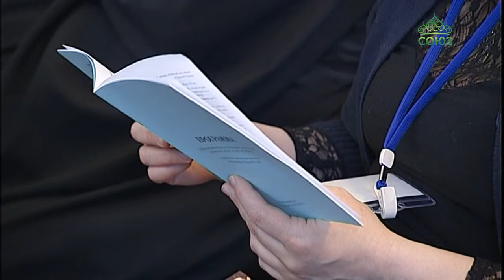Прошла VII Всероссийская научно-богословская конференция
Всероссийская научно-богословская конференция открылась в Екатеринбурге. Форум «Церковь. Богословие. История» проводится в епархии в седьмой раз и посвящен памяти новомучеников.